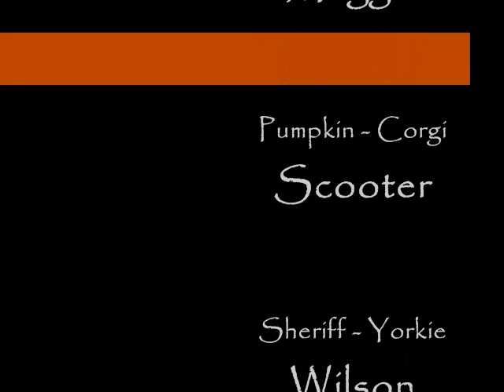2009 Howl-O-Ween Costume Contest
On 10/30/09 we held a costume contest for our regular daycampers and here are the pictures from the fun. Congrats to all the winners, we had a great turn out and everyone was adorable!